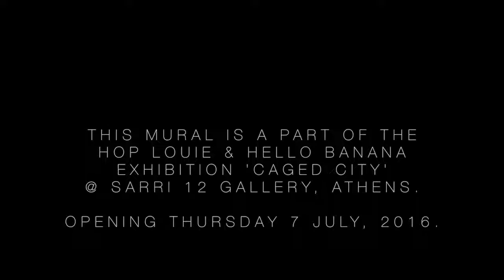Goat City by Hop Louie @ Sarri 12 Athens Greece HD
Mural as a part of the exhibition 'Caged City' at Sarri 12 Gallery in Athens. The opening is on Thursday 7th of July 2016, the show runs until 21st August at least. organised by the Holobiont Project, Gallery momangen & Sarri 12.